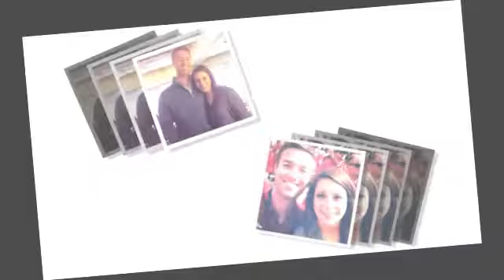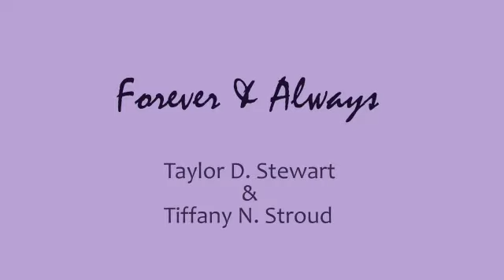Taylor and Tiffany an amazing proposal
Taylor Stewart proposes to Tiffany Stroud on April 14, 2014